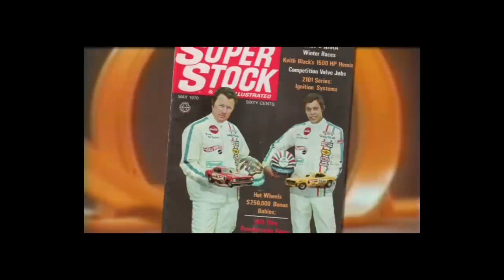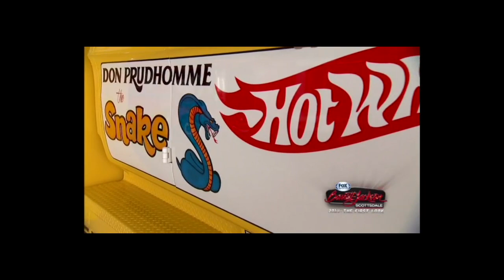The First Look at Scottsdale 2014, Part 1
Part 1 of a 6